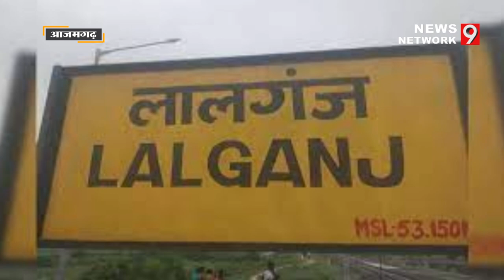Rajbali yadav murti kalakar || Mulayam singh yadav ki murti || samajwadi parti ki news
आवश्यक सूचना -